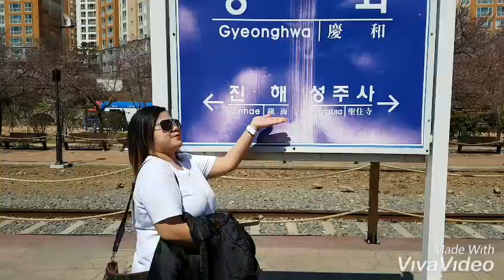Let's go to jin hae (cherry blossom festival)